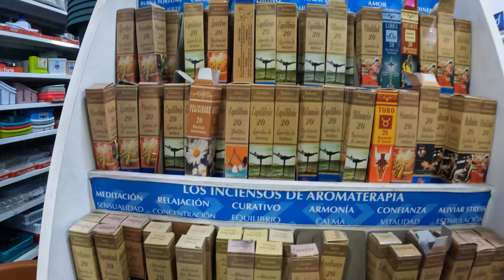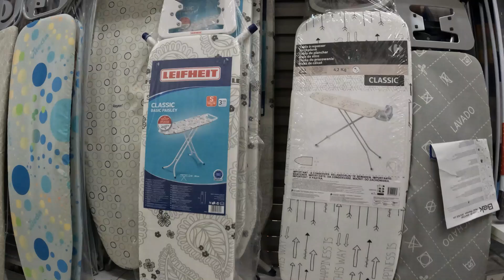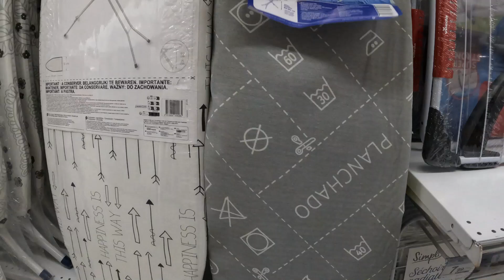VLOG | Nosso dia - Carrefour, Chino e Shopping VALLSUR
Olá pessoal!
Hoje vou compartilhar um pouquinho do nosso dia com vocês.

Tenho algumas coisas para resolver e quero que venham junto comigo.

Vamos passar no Shopping, no Carrefour e no "chino" aqui na Espanha.

Então, vem com a gente e acompanhe tudo!